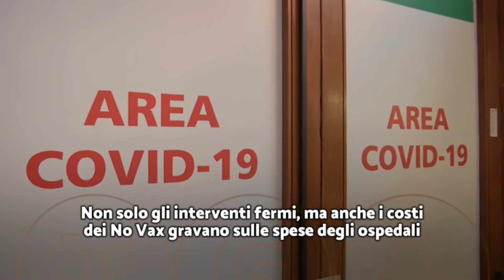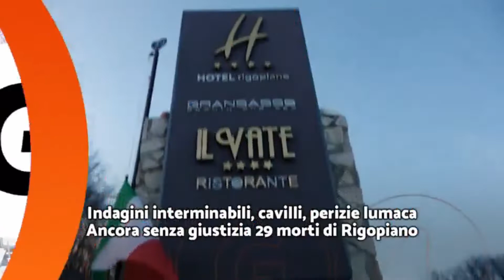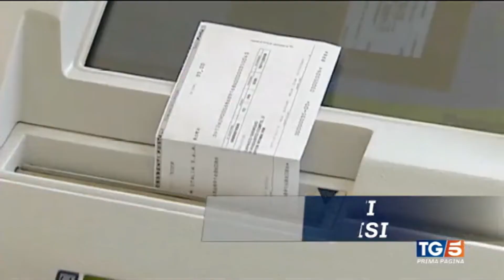Titoli dei telegiornali del 16/01/2022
Rassegna stampa telegiornali italiani del 16 gennaio 2022.

00:00 ║ TG1 delle 20:00 - Rai 1
01:15 ║ TG2 delle 20:30 - Rai 2
02:21 ║ TG3 delle 19:00 - Rai 3
03:35 ║ TG4 delle 19:00 - Rete 4
06:22 ║ TG5 delle 20:00 - Canale 5
08:41 ║ TG7 delle 20:00 - La7